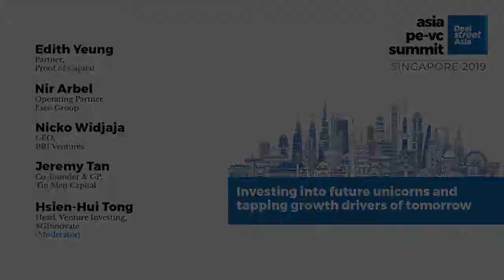Asia PE VC Summit 2019 | Investing into future unicorns and tapping growth drivers of tmr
Topic: Investing into future unicorns and tapping growth drivers of tmr

A panel discussion with Hsien-Hui Tong, Head, Venture Investing, SGInnovate

Topic: In this panel, we move beyond today’s unicorn-spawning sectors such as consumer internet plays and fintech. We try to look at some sectors that might already be on the threshold of becoming the ‘next big thing.’